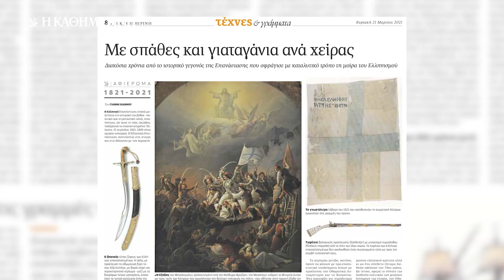K STORY: Η Κύπρος στον αγώνα του 1821 (24.03.2021)